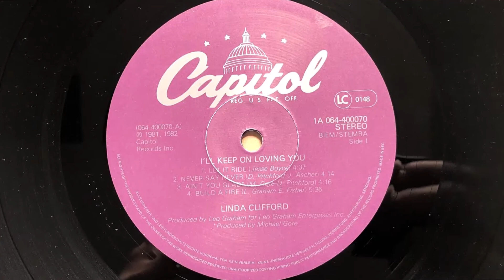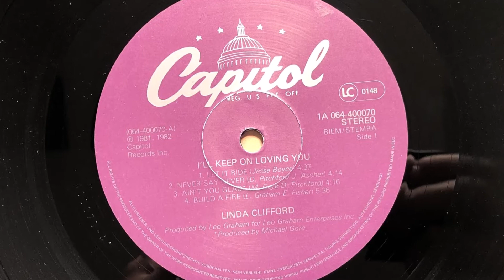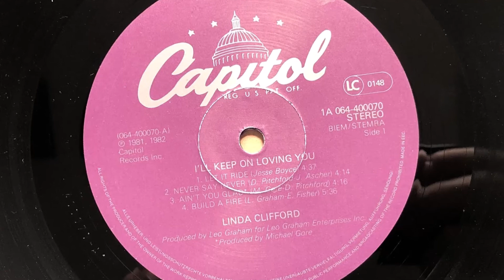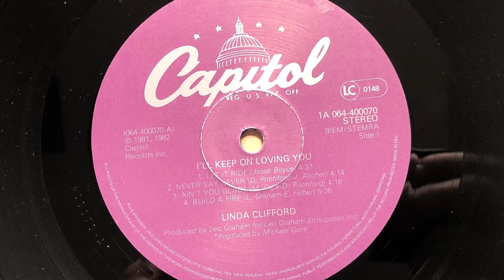Linda Clifford - Never Say Never (1982 Vinyl)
1982 Vinyl Capitol (Photo inside video). Side A Track 2
Etichetta: Capitol Records – 1A 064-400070
Album: I'll Keep On Loving You
Formato: Vinile, LP, Album
Paese: Europe
Genere: Funk / Soul
Stile: Soul, Disco